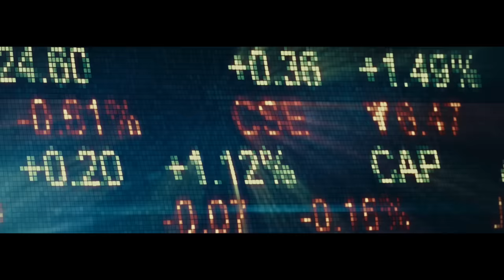Ready. Set. Scram! | Royal Enfield Scram 411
Modern life is in a constant state of flux - a series of obstacles and opportunities that push us to keep switching between modes: work and play; night and day; smooth and rough; easy and tough; rush and relax; min and max; stop and go; fast and slow; sprint and flow.

The Royal Enfield Scram 411 is made for this ‘switch’ -  a motorcycle that calls unpredictability its playground. Engage Scram Mode!